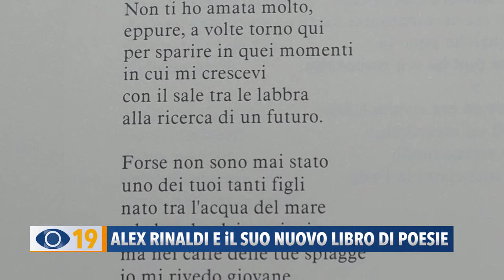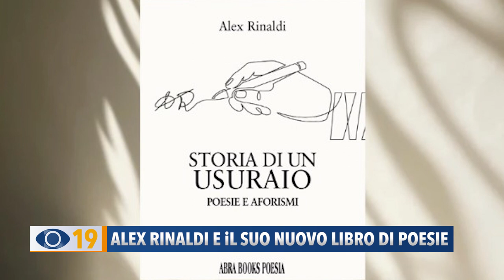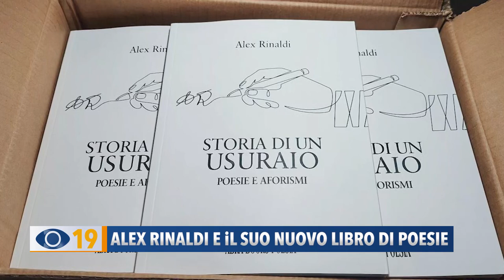Alex Rinaldi e il suo nuovo libro di poesie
Cambiamo argomento per parlare di Alex Rinaldi un ragazzo fanese conosciuto al pubblico per aver pubblicato due libri, l’ultimo uscito pochi mesi fa con la raccolta di 200 poesie